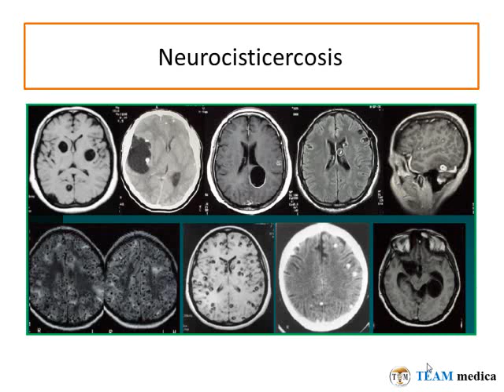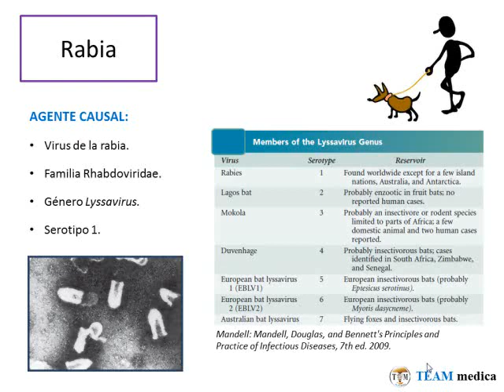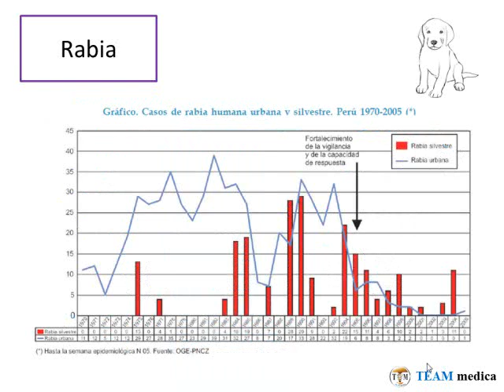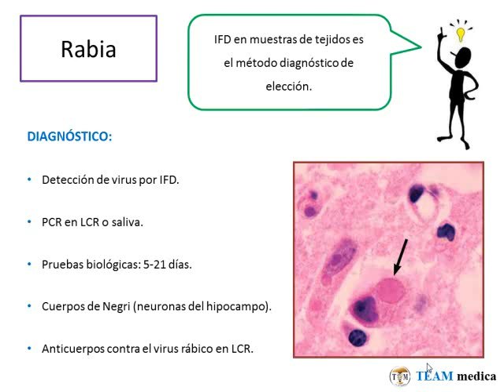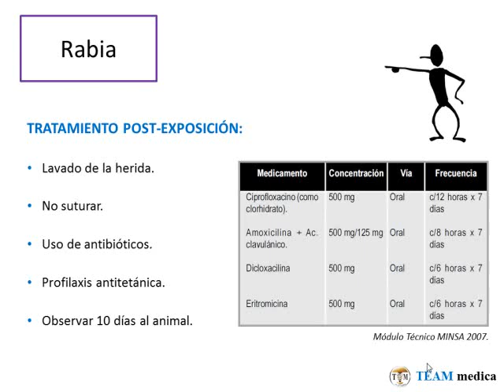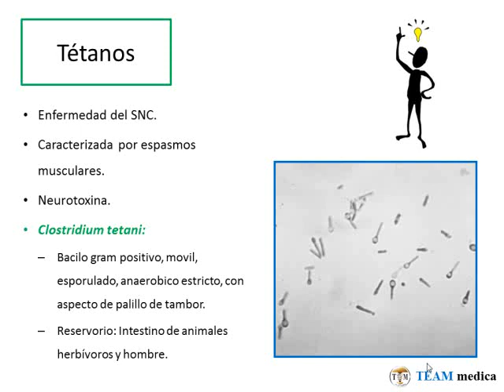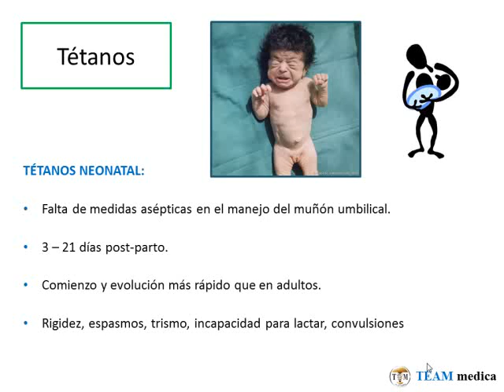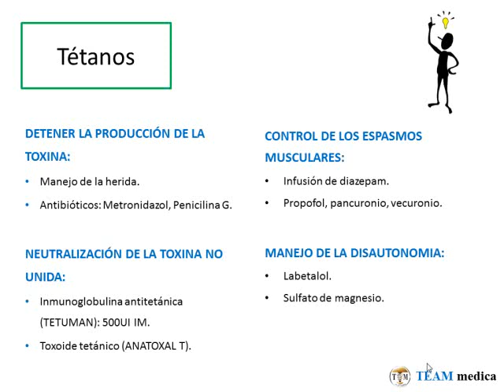Tmmed infectología - infecto patron 2 2